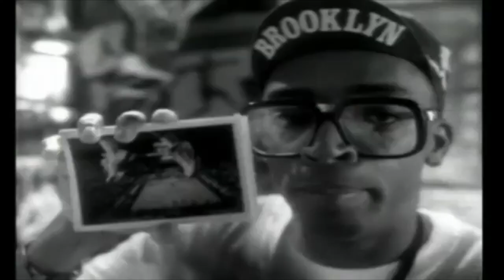The Off The Top Podcast Hosted by Kil & Yaw Geez Episode 1 featuring Tracey Lee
I met my bro Yaw a minute ago when my lil sis told me her homegirl's boyfriend rhymed. We ended up linking up in the Bronx one day, chopped it up & exchanged numbers and now fast forward 5 years we've linked a couple of times on the music side of things (I produced the intro "Good Morning" with his latest album "YAW (You're All Welcome)" and now we're setting off our new podcast "Off The Top." See, Yaw is one of the VERY few people who I can chop it up IN DEPTH about hip hop, hoops (everything from playground to the NBA & everything in between) and kicks. So since I get to chop it up about hip hop every week on my podcast but I never really get the chance to chop it up about hoops and kicks on the norm, I figured why not do a show together?

Now the whole premise of the show is on every ep, we'll have 3 questions for each other...one about hip hop, one about hoops & one about kicks but neither one of us will know what the other is gonna ask so everything is "off the top!" For our premier ep, we've got the Illadelph legend Tracey Lee chopping it up with us about the 3 questions, breaking down why his new album "Glory" (dropping Friday July 31st exclusively on Patreon) is his most important album ever and he breaks down his infamous recording session with the late, great BIG for his song "Keep Your Hands High!"